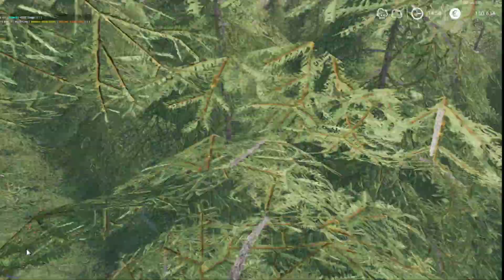Map JaSo V.2 # 28 # Pellet Produktion